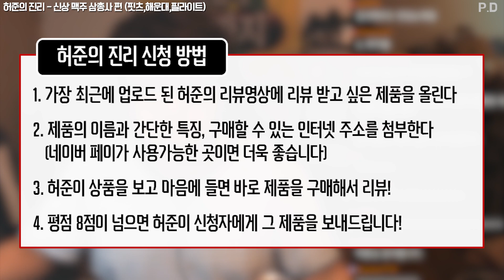2017 SW 신상! 허준의 신상맥주 삼총사 리뷰! (피츠,필라이트,해운대)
SNS에서 핫하다는 신상 맥주 삼총사! 허준의 진리에서 피츠,필라이트,해운대 맥주를 리뷰해 보았습니다
트위치 알람 혹은 네이버 읜 밴드를 이용하시면 더욱 빠르게 허준의 생방송알림을 받을 수 있습니다!